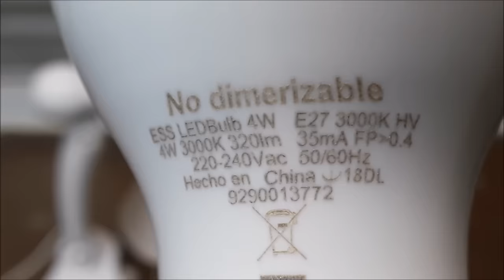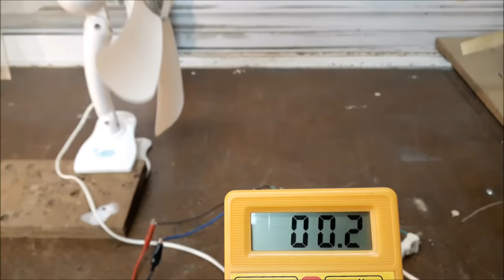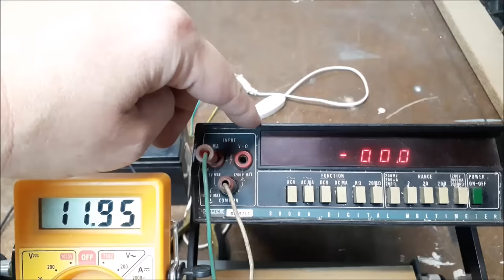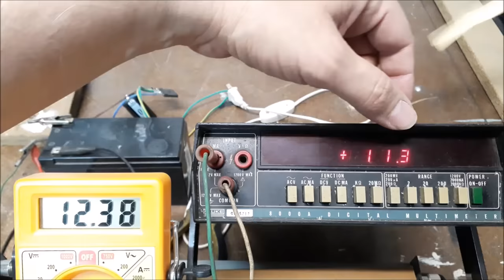AEROGENERADOR EOLICO CASERO CON VENTILADOR CHINO INCREIBLE, Recalibrando / DIY wind turbine with fan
En este video te muestro como se puede generar electricidad con un ventilador de pinza chino.

No te pierdas el video de la bicicleta eléctrica casera que fabrique acá te dejo el link: